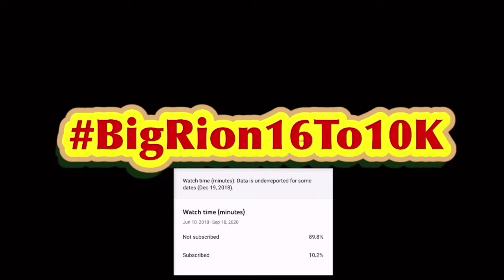Christmas Intro 2020